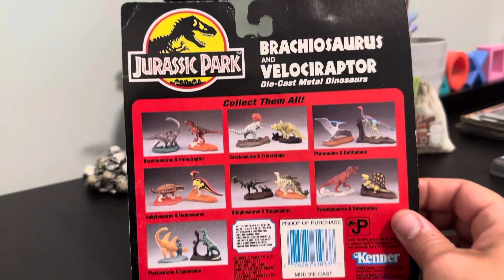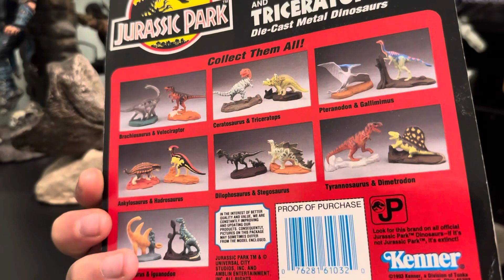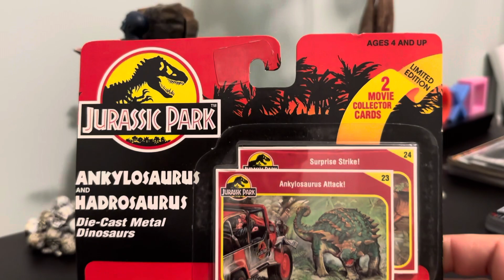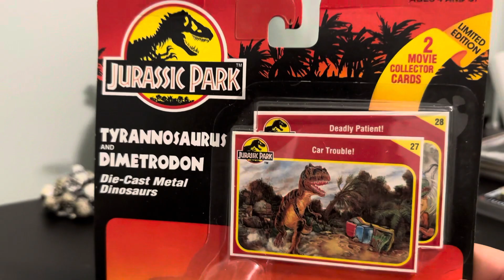Kenner Jurassic Park Gen 1 Die Cast Metal Dinosaurs